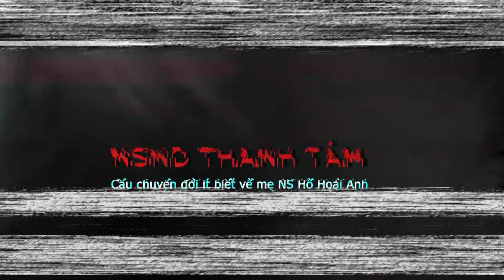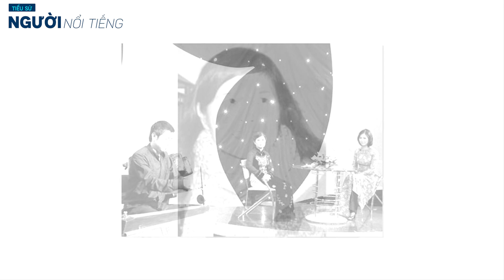Tiểu sử Mẹ nhạc sĩ HOÀI ANH NSND THANH TÂM || Câu chuyện đời ít biết về mẹ NS Hồ Hoài Anh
NSND Thanh Tâm (nghệ danh Tử Kì, Hoài Anh) sinh ngày 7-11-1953 tại Hà Nội. Bà được trao danh hiệu Nghệ sĩ Nhân dân (năm 2007), giành được nhiều giải thưởng, huy chương cá nhân như: Huy chương vàng độc tấu đàn bầu trong cuộc thi Âm nhạc và múa dân gian phong cách hóa tại Dijon (Pháp) năm 1993; 3 Cúp vàng, 3 Cúp bạc tại Liên hoan Nghệ thuật quốc tế Mùa xuân Bình Nhưỡng - CHDCND Triều Tiên năm 1995, 2003, 2005;  Huy chương Vì sự nghiệp giáo dục; Huy chương Vì sự nghiệp văn hóa thông tin...